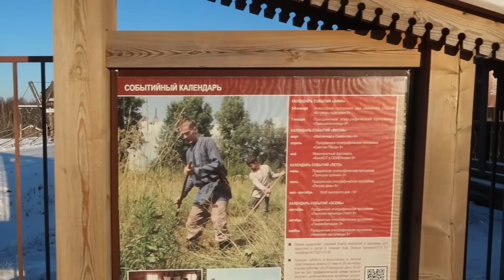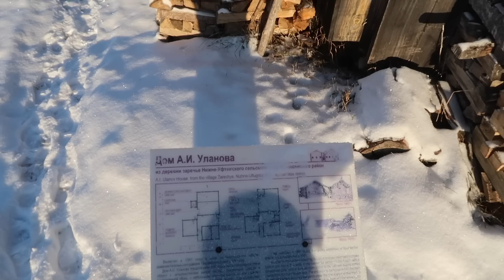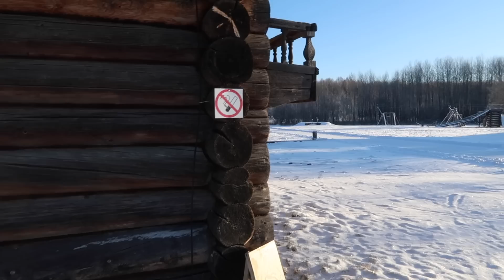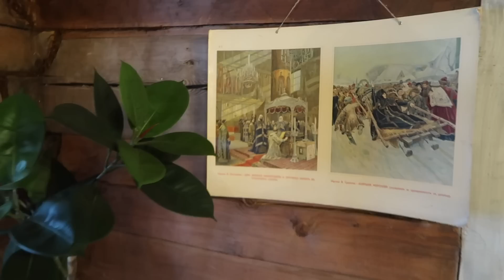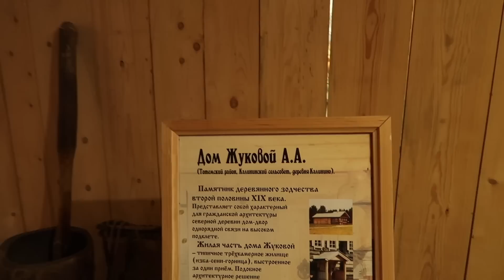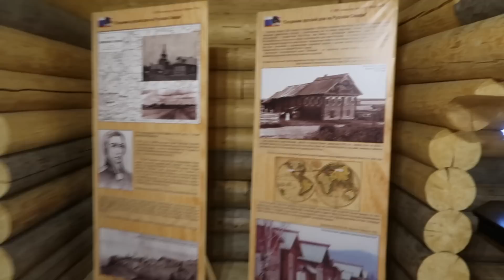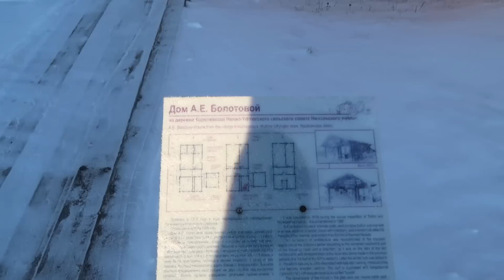Русская деревня Семенково Вологодской области. Старинные дома. Как жили крестьяне 100 лет назад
Присоединяйтесь в Telegram

В этом видео посетим деревню Семенково рядом с Вологдой. Здесь находится архитектурный музей, где собраны уникальные деревянные дома из восточных районов Вологодской области. Музей занимает площадь в 13 гектар и здесь можно посмотреть как жили крестьяне на Русском Севере в конце позапрошлого века.

Русская деревня, заброшенные дома в заброшенной деревне, забытая Россия, заброшки, ВОЛОГОДСКАЯ область